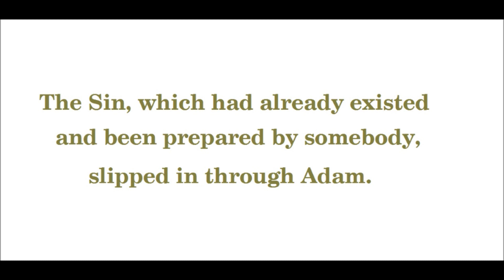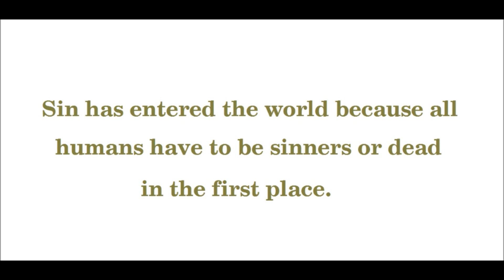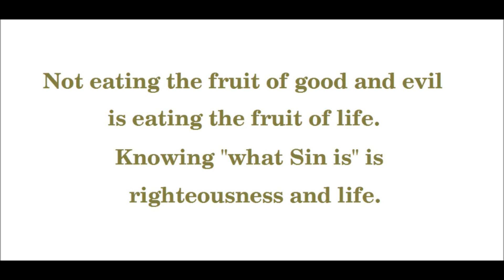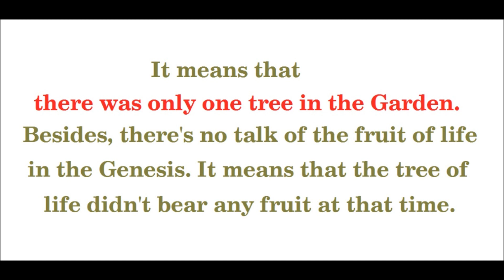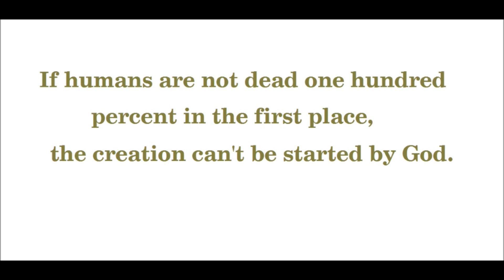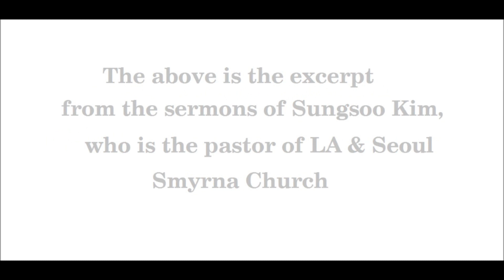The Fall Designed by God? (English/French/한국어)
Soustitres: Cliquez le premier bouton sur la droite en bas !
(Subtitles: Click the first button on the right at the bottom!)
자막 : 오른쪽 하단의 첫번째 메뉴를 클릭하시면 됩니다 *^-^*

Edited by Sophie Lee

Music "Rachmaninov" The Musical Moment

played by Nikolai Lugansky